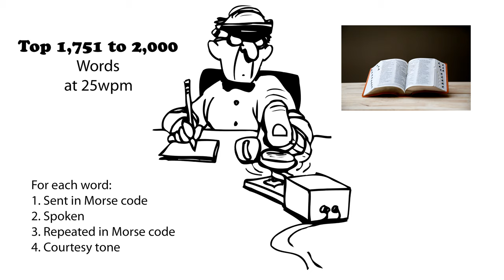Top 1,751 to 2,000 Words 25wpm